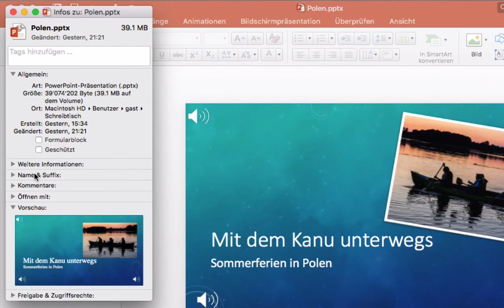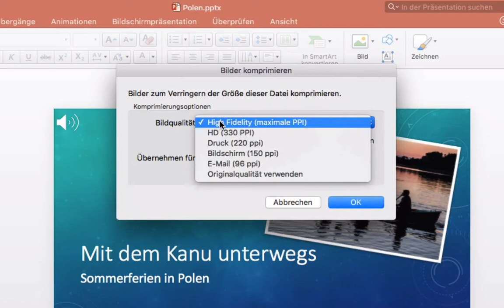Powerpoint 2016 Mac: 63 Bilder komprimieren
Der Speicherbedarf einer Präsentation lässt sich stark verkleinern, indem du die eingebundenen Bilder komprimierst.